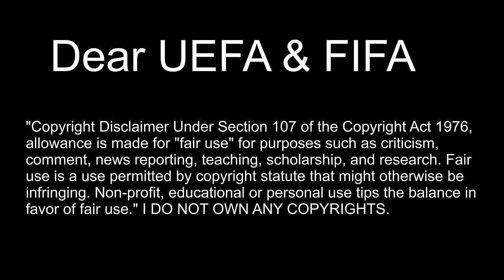Cristiano Ronaldo Vs Lionel Messi ● Top 5 Fights\Angry Moments Ever ● 1080i HD